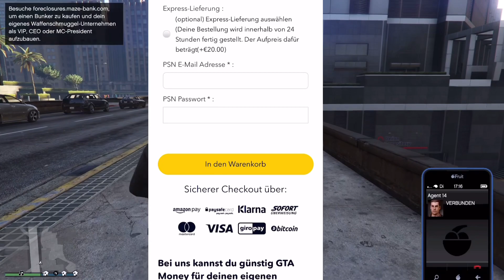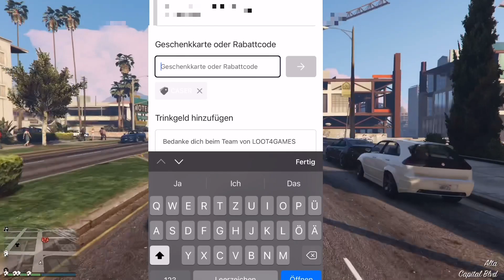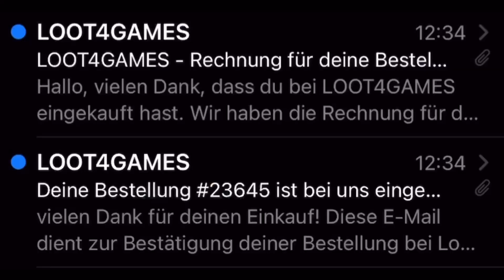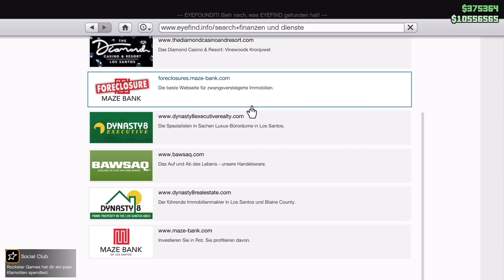Ich teste LOOT4GAMES! (Testkauf Money Boost) 🎮 MONEY BOOST GTA 5 PS4 bei L4G 2021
In diesem Video werden wir mal die Seite Loot4Games Testen, bei Loot4Games gibt es Gta 5 Money Boost Ps4. Ich werde euch also mal meine Gta Money Boost Erfahrung zeigen. Ich werde das ganze auf der Seite Loot4Games Gta Testen, bei Loot4Games Gta Ps4 gibt es Gta Unlockalls und Money Booster für alle Plattformen. Das ganze ist also ein Loot4Games Gta Ps4 Test.